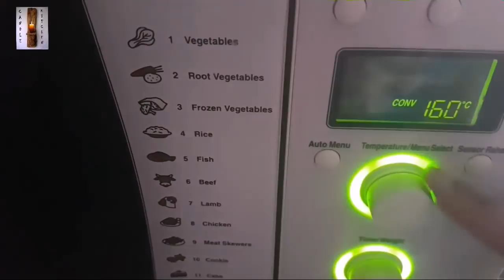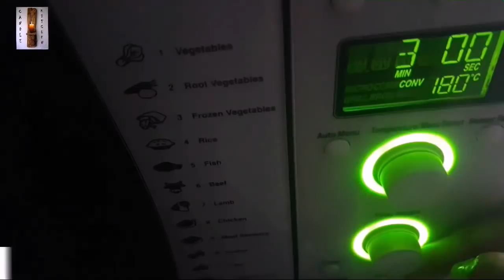🍪Melting moments cookies/മെൽറ്റിംഗ് മൊമെന്റ്സ് കുക്കീസ്(rcp: 224)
plain flour (maida) - 3/4 cup